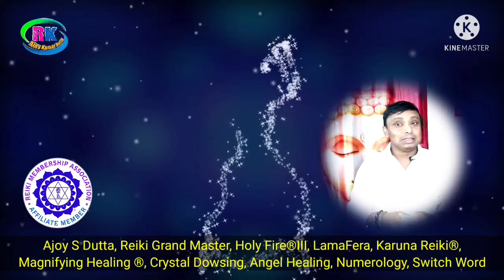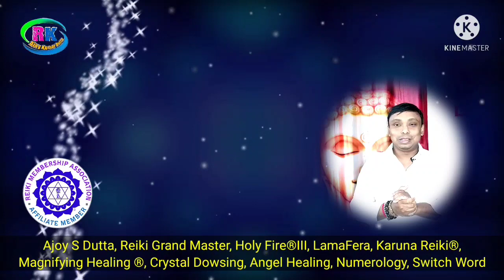Husband wife Relationship Healing|Heal Your Relationship|সম্পর্ক হিলিং|relationship tips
Relationship Healing|Angel Prayer|Heal Your Relationship | সম্পর্ক হিলিং

Relationship Healing number
Husband wife Relationship Healing
Heal Your Relationship
relationship switchwords for love
relationship angel number
attract your partner
relationship switch word
relationship afformation
relationship tips
relationship goal
relationship advice